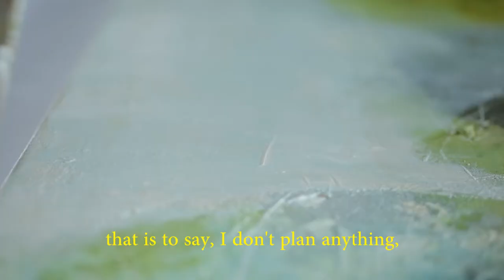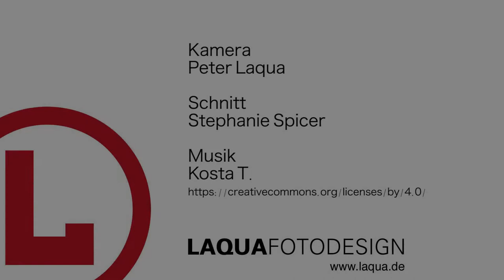Künstler Viertel, Neckartal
I hope you will enjoy this little taste of the wonderful valley called Neckartal. Nestled under the steep hills below Rottweil, Baden-Württemberg, Germany, a community of artists quietly thrives, producing beautiful works of art and craftsmanship.

This video was going to be the first in a series of profiles of all the artists in the Künstler Viertel (Artists' Quarter). As it turned out, the director of photography passed away and the project was canceled.